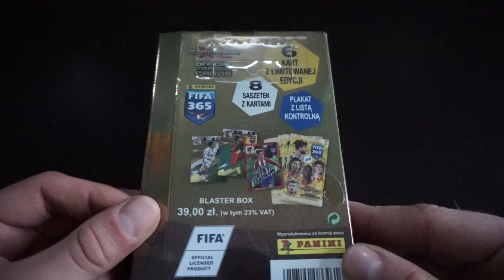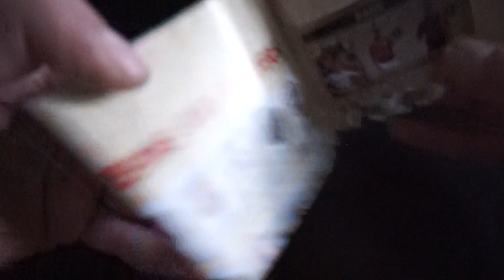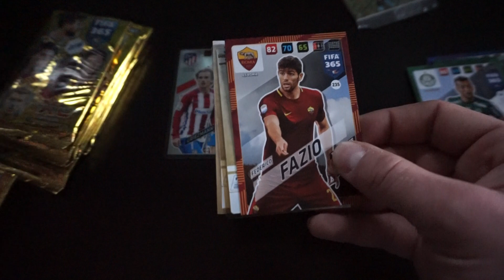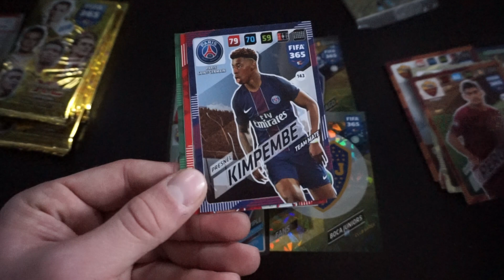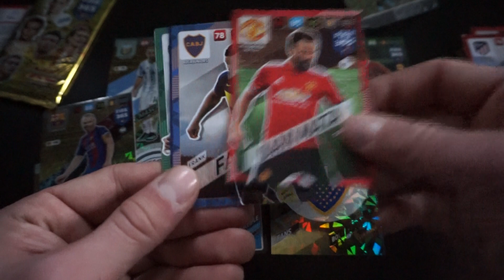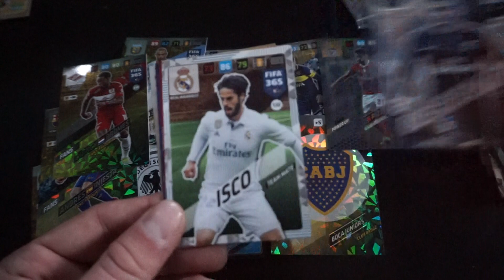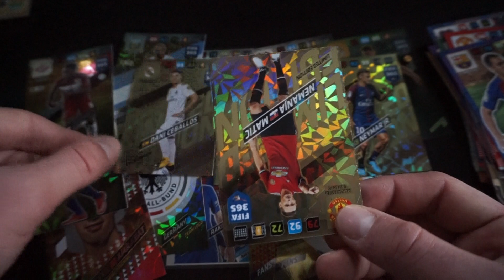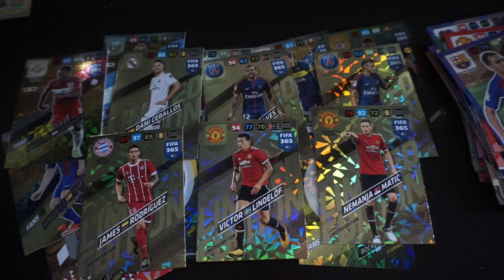#264 PANINI FIFA 365 2018: BLASTER BOX #1 (8 SASZETEK + 6 KART LIMITOWANYCH)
Kolejny odcinek z najnowszą kolekcją od Panini: FIFA 365 2018. Otwieram dzisiaj blaster boxa a nim 8 saszetek oraz dodatkowo 6 kart limitowanych.